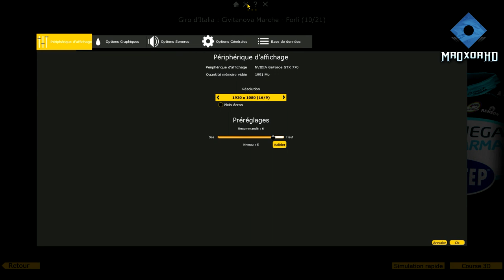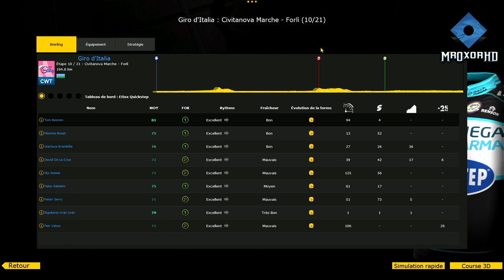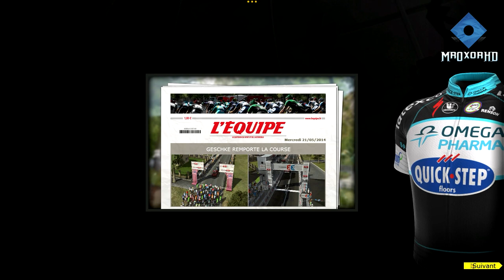PCM 2014 | Giro 2015 | Etape 10 : Civitanova Marche - Forlì [HD] [Fr]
Playlist Pro Cycling Manager 2014 :  Giro 2015

Fan de cyclisme ? Fan de sport en tous genre ? Cette série est donc faite pour vous! Vivez en INTÉGRALITÉ le Giro D'italie 2015 avec l'équipe Etixx. Chaque jours retrouver à 18h l'étape du jour IRL en version jeux vidéo !